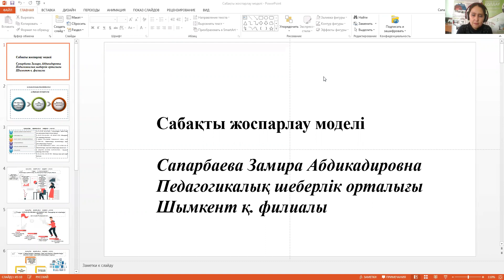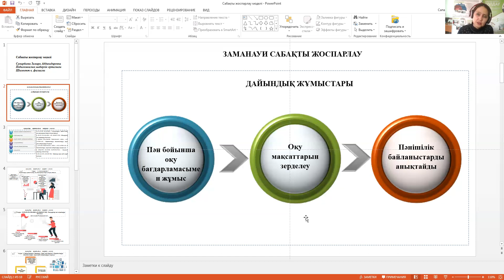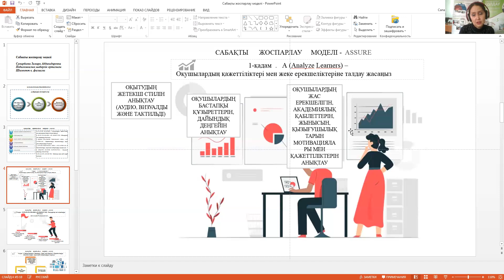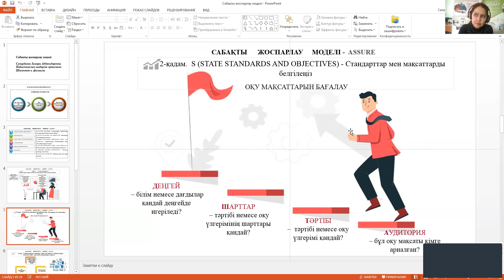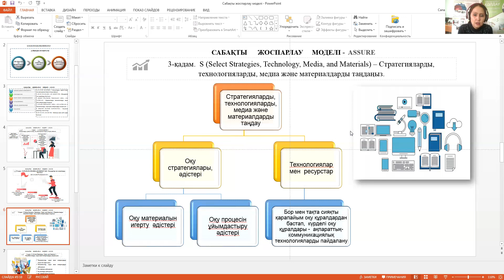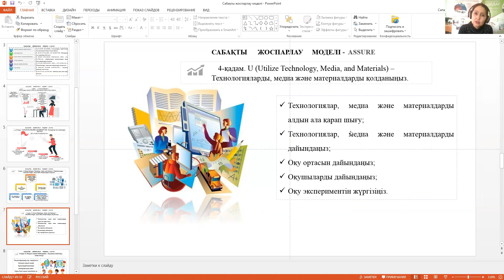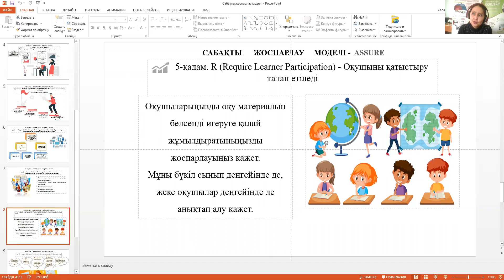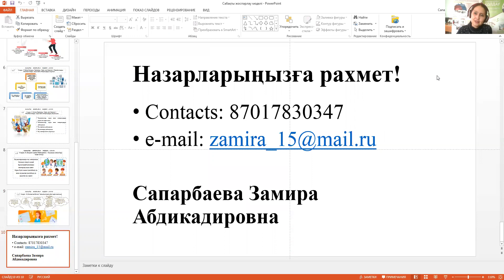Сабақты жоспарлау моделі қысқа мерзімді жоспарды жоспарлау тиімді жоспарлау моделі ҚМЖ моделі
Сабақты жоспарлаудың ASSURE моделі, қадамдары